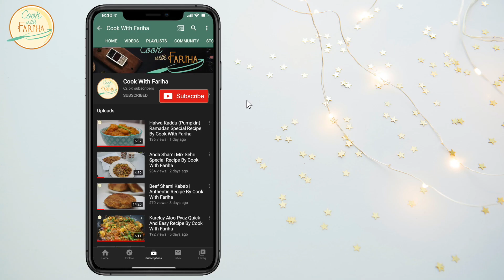Besan Ke Altay Paltay Recipe By Cook With Fariha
Today I am going to show you how to make Traditional Recipe Besan Ke Altay Paltay. Hope you like it.

INGREDIENTS:

Moong Dal (Split Green Gram) 1 Cup
Pani (Water) 1/4 to 1/2 Cup
Pyaz (Onion) 1 Large
Dhaniya (Coriander) 2-3 Tbsp
Hari Mirch (Green Chilies) 2-3
Lehsan Adrak Paste (Ginger Garlic Paste) 1 Tbsp
Zeera (Cumin Seeds) 1 Tsp
Kuti Lal Mirch (Chili Flakes) 1 Tbsp
Garam Masala 1 Tsp
Chat Masala 1-1/2 Tsp
Namak (Salt) 2 Tbsp or To Taste